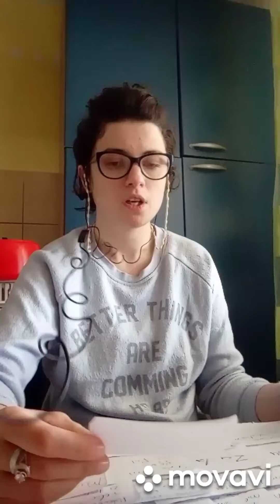wiadomości od osoby która masz na myśli z którą nie masz kontaktu